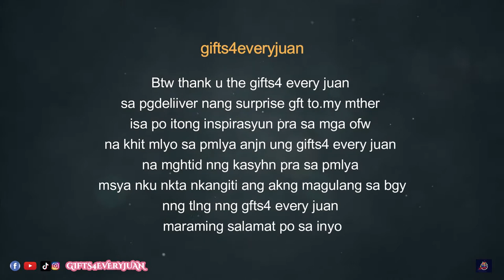shanti gargar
HOW?!

📱m.me/gifts4everyjuan.ph.